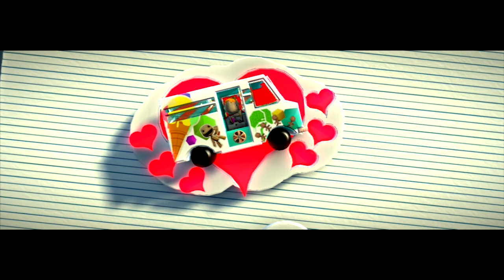LBP2 - Matt and his kiddie ride [Funny Film] [Full-HD]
This is a really funny film in LittleBigPlanet2 by SecondToNone88, I hope you enjoy! :]

[LEVEL DESCRIPTION]
Little Matt is a young boy that is obsessed with kiddie rides at the mall (best comments go to -mthimical -tobishawk -chadnothnagel).